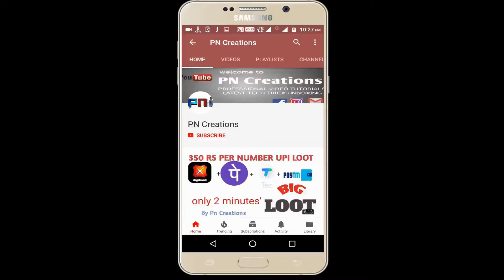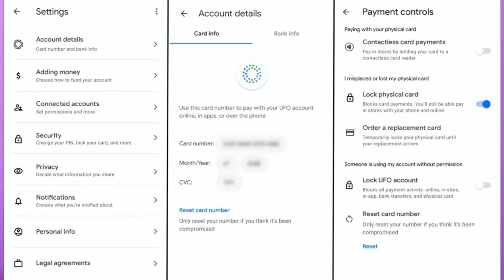Why Paytm Bank Account Block||Google Pay New Update New Debit Card |Airtel Digital Tv Free Recharge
Google Pay New Update  G-Pay New Debit Card | Paytm Bank Account Block?? Why Paytm Account Blocked??

Thunderpod Refer Code - PRA23268.  to get bonus coins!

Mera code:-12834E7E

{ If link not working then search @PnCreationsOfficial on telegram }

How to Unblock paytm Account | Paytm temporary blocked for login issue - Paytm Account Unblock Kaise Karen?

In This Video you will find Steps of How to Unblock Paytm Account in Hindi, Paytm Account ko Kaise Unblock Karen.

Paytm temporary blocked for login issue Solved - Paytm temporary blocked for login issue ko Kaise Solve Karen- With proof

When you are trying to log in to paytm account, it is saying your account temporarily blocked. Why a paytm account gets blocked and what are the Precautions to protect and How to unblock paytm account discussed in this guide.

You can use Paytm Facebook Page as well as Paytm Twitter account to contact Paytm Care.

PaytmBankAccountBlocked

ऐसे खुलेगा फिर से आपका Blocked Paytm !! Paytm Payments Bank Saving Account Blocked

HOW TO UNBLOCK YOUR PAYTM TERMPORARY BLOCKED ACCOUNT [FULL GUIDE

Paytm Account Blocked !! Account Blocked For Login !! How To Unblock !! Live Proof !! Channel Update

Reason why Paytm Account Get Blocked
1. Using Multiple Account in Same Mobile
2. Using Scripts to Login
3. wrong Password Entered Many Times
4. You have Violated Paytm Terms And Condition, So now let’s Proceed how you can Unblock Paytm Account.

Some Important Points to Note
Paytm will unblock your account only if its looking like your account is genuine and you are not doing fraud or anything wrong.
If you use multiple account then just say multiple account was used by multiple people, not by a single person.
If none of method work for you then just make new account